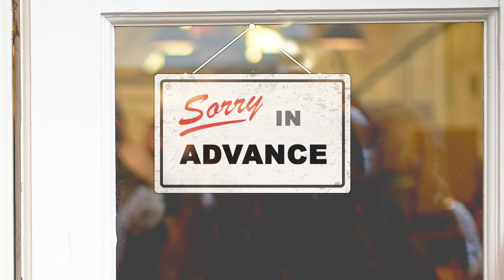Divorce Diet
Finally a diet that really works. (No divorce required)

This sketch was created in The Backline’s Video Sketch Class in Omaha, NE. Full cast-
Stephen Alloy
MJ Peters
Roland Massow
Joe Rohleder
Jeff Koterba
Christine Burright
David Weiss
Jeanie George
Robyn Helwig
Nathan Noonan
Karl Houser
Sierra Salgado Pirigyi
Lennon McGuigan